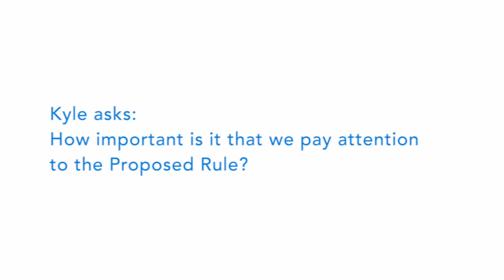Dr. Mingle on the Importance of the 2024 Proposed Rule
In this clip, Dr. Dan Mingle answers the question: "How important is it that we pay attention to the Proposed Rule?"

Want to know more about Mingle Health?

We Ease the Burden of MIPS Reporting:
We’ve streamlined your MIPS reporting to help you mitigate the penalty and succeed with the Quality Payment Program.

APM Performance Pathway and ACO Reporting:
In the 2021 Final Rule, CMS announced the new APM Performance Pathway (APP) which is now required for MSSP ACOs. In addition, 2021 is the last year for the web interface mechanism. The good news is the new QPP participation option reduces the number of measures from 10 to 3 and aligns the reporting process more closely with MIPS, which many providers and practices are familiar with. APMs with multiple EHRs or different workflows across member organizations will likely face challenges in their ability to aggregate data for their ACO reporting. Mingle Health is here to help. We work with you holistically to meet your goals and bring together data, review workflows, and analyze quality measures. Learn more about our ACO and APM Solutions